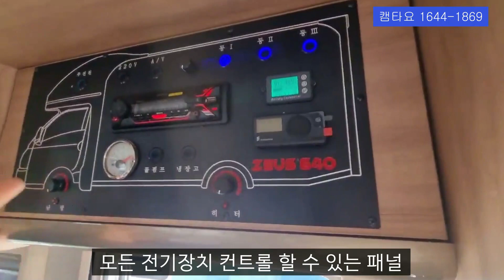[판매완료] 디자인과 실용적인 옵션 모두 갖춘 │ 베스트셀러 캠핑카 │ 예스알브이 제우스 640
※ 영상속 매물 상세옵션 및 자세한 캠핑카정보

캠핑카 제작. 매매. 위탁판매, 수리, 구조변경, 장기주차
캠핑카의 모든 업무가 가능한 곳, 캠타요입니다!
개인분과 업체분 문의 환영합니다

경기도 여주시 가남읍 경충대로 1465-25
캠핑카위탁판매문의 고객센터 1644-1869    TEL 민과장 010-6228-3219